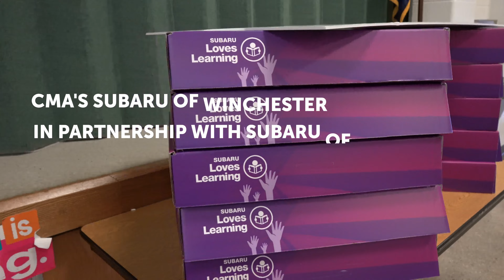CMA's Subaru of Winchester's Check Presentation to Orchard View Elementary School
CMA's Subaru of Winchester partnered with Carter Myers Automotive as well as Subaru of America as part of their Subaru Loves Learning Initiative, donated $17,500 to Orchard View Elementary School, heres how the event went!!